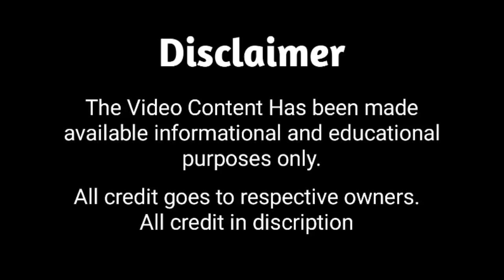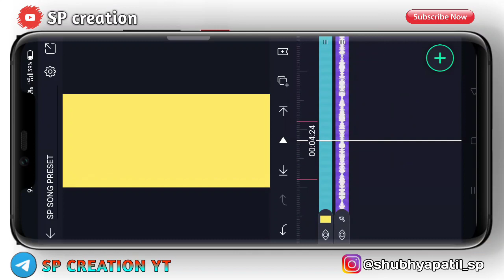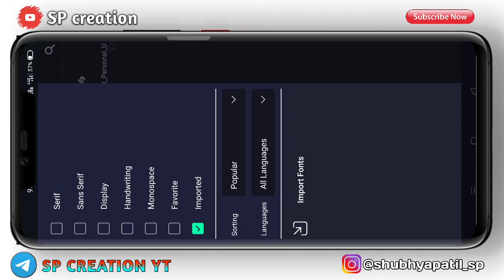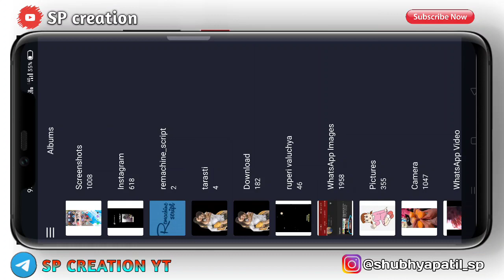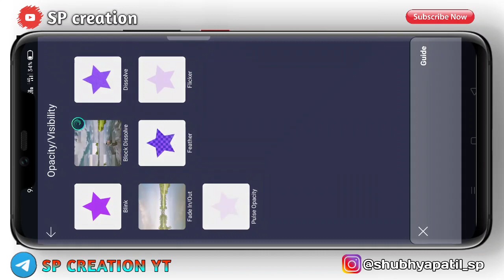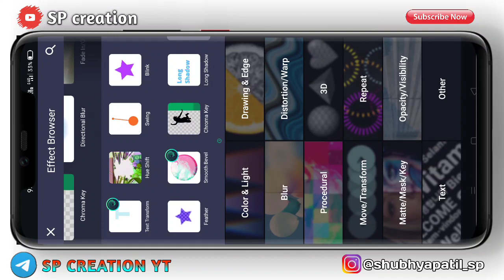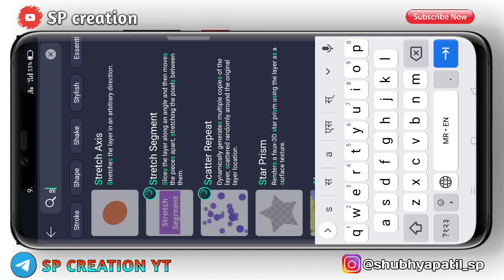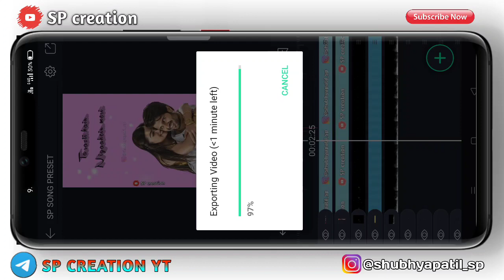Rashmika New trend Smoke lyrical Video Editing - Part 10| Text Transform |Alight Motion| SP CREATION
आजचा व्हिडिओ हा आपल्या Lyrical STATUS editing चा part १० होणार आहे तर आजचा व्हिडिओ पुर्ण बघा. मित्रांनो प्रत्येकांने व्हिडिओ ला लाईक शेअर नक्की करा. तुम्ही केलेला एक लाईक आणि एक शेअर माझ्यासाठी लाख मोलाचा आहे

SP CREATION
alight motion
alight motion wave effect in hindi .

💯❣️Thanks ____________________________________